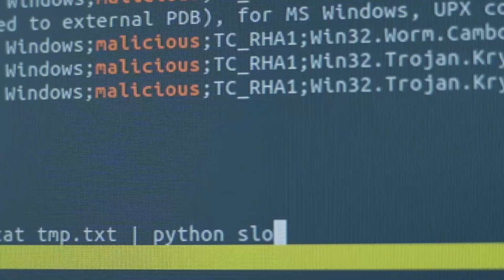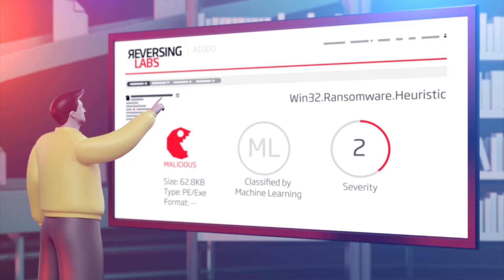ReversingLabs Explainable Threat Intelligence Overview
Can you trust your 3rd party software? We can help you.
Fill out this form ← and we'll schedule a discovery call.

Data growth, file complexity, black box alerts and a lack of skill sets continue to inhibit SOC detection, investigation and response processes. Watch how ReversingLabs Explainable Threat Intelligence Titanium Platform speeds the analysis of files in milliseconds, applies machine learning models against 10B samples and delivers intelligence that builds trust through transparency, to prioritize SOC alert verification, automate incident response and develop analyst skill sets one event at a time.

Explore our YouTube channel to learn more or visit us